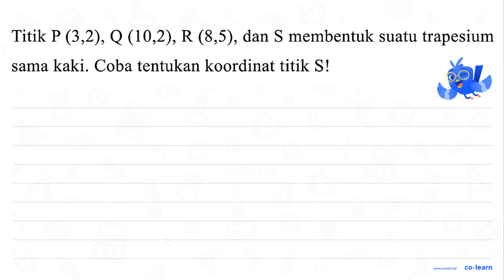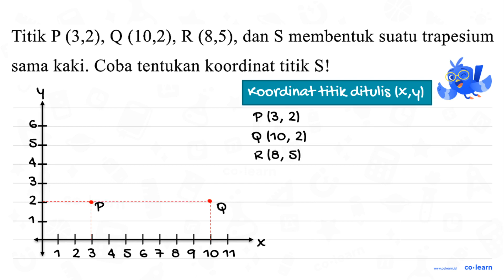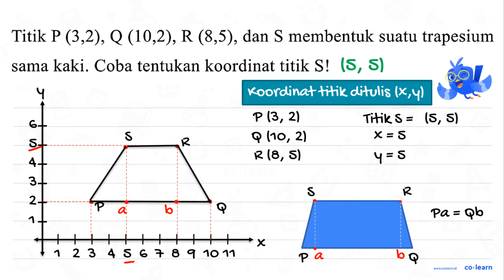Titik P (3,2), Q (10,2), R (8,5), dan S membentuk suatu trapesium sama kaki. Coba tentukan koordi...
Titik P (3,2), Q (10,2), R (8,5), dan S membentuk suatu trapesium sama kaki. Coba tentukan koordinat titik S!

Topik atau Materi: Menggambar bangun datar pada Koordinat Cartesius - Sistem Koordinat - Geometri - Matematika Kelas 6 SD - KTSP

Sumber Soal: Mathematics Kelas 6B, KTSP, YS, 2018 , PT Kandel

00:00 : Bedah Soal
01:00 : Konsep, rumus dan pengertian Menggambar bangun datar pada Koordinat Cartesius
01:18 : Langkah penyelesaian soal
02:36 : Jawaban akhir
03:06 : Penutup